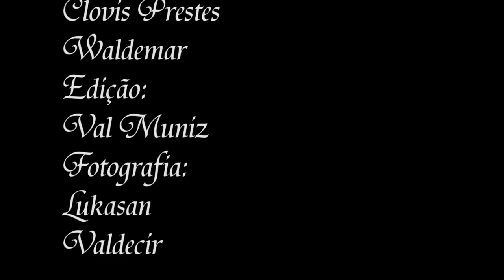Valsa Lidy e Vagner-Foto Waldemar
Uma Valsa diferente realizada pelo casal Lidy e Vagner.
Dedicação+carinho+ empenho=Uma valsa especial!